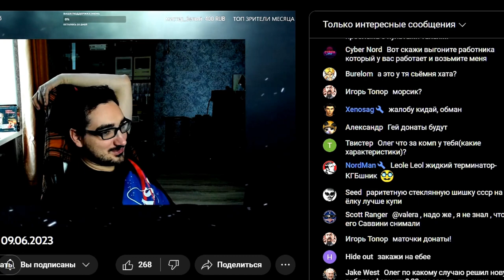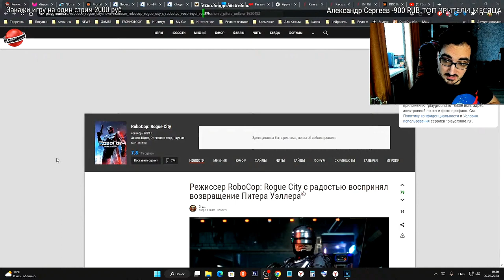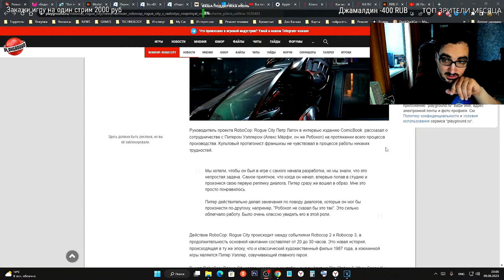Олег Керман Скибиди Доп Доп или Я тут БОСС ! ( пятничный oleg kerman )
Олег Керман на пятничном стриме играет в mario bros черный плащ новогодний олег керман увидел фейерверк,

Скибиди доп доп, Скибиди доп доп ес ес, Brr skibidi, Dark,dark, Доп доп ес ес,Доп доп,Скибиди доп